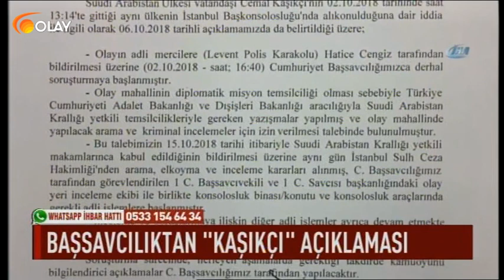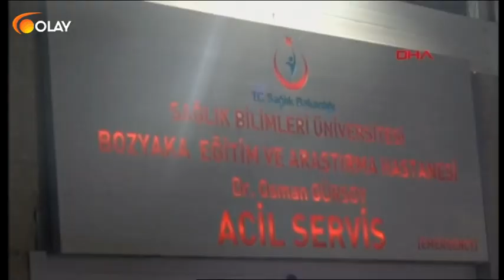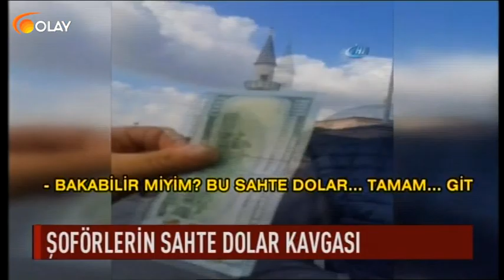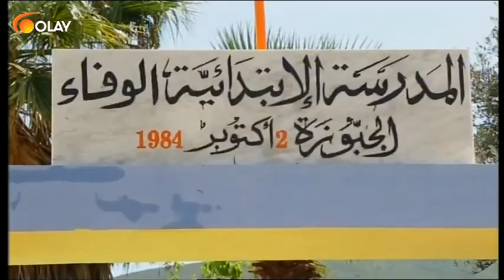Ana Haber - 18-10-2018